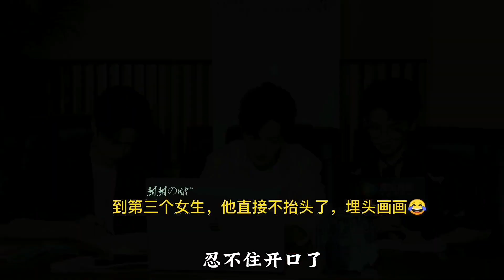“一场五彩缤纷的吃醋”一般人看不出来